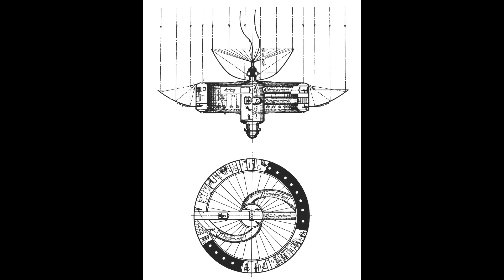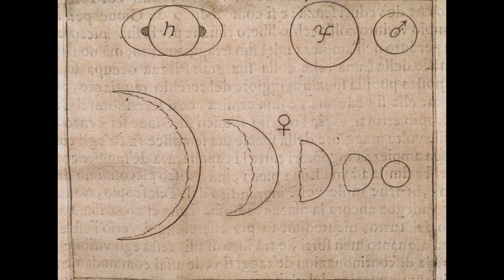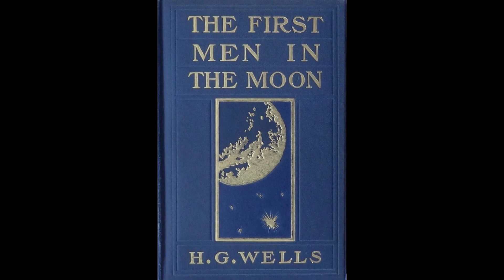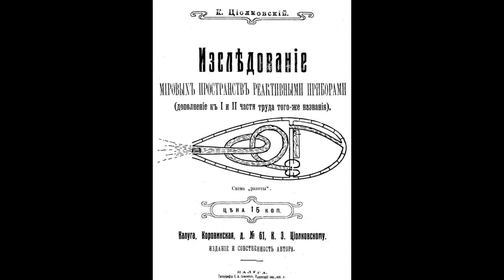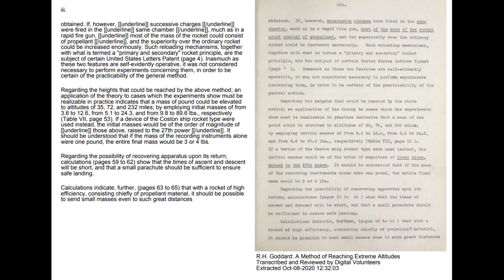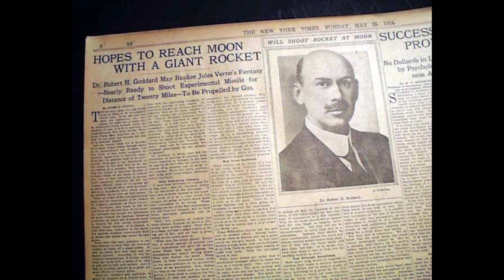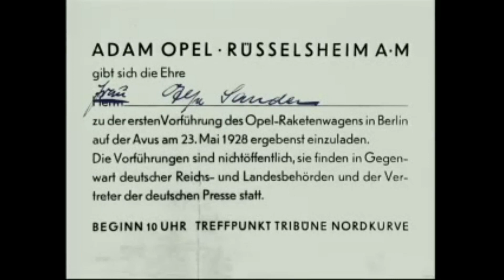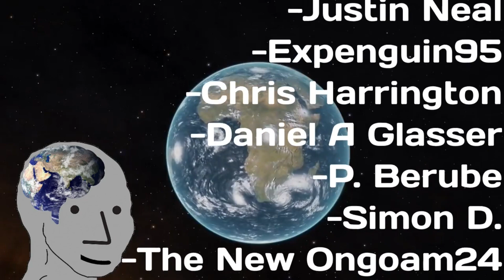When We Looked Up: The Pioneers of the Space Age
Ad astra.